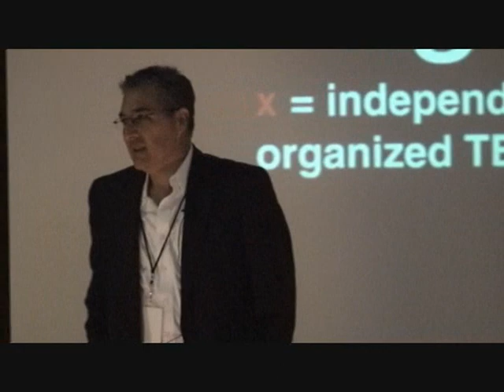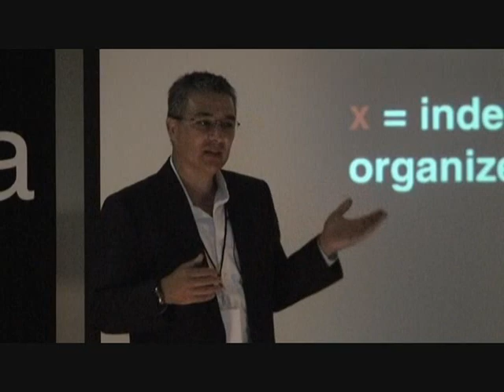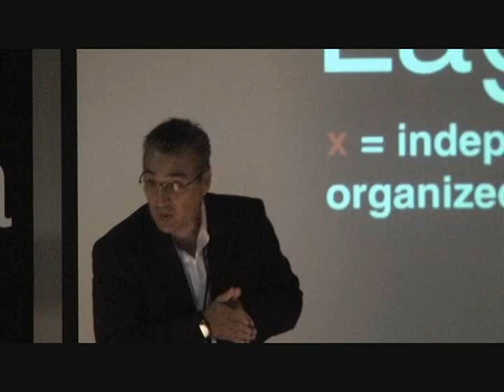TEDxLaguna - Luis Flores - ¿Qué hicimos mal?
Luis Flores se graduó de contador publico en el Tecnológico de Monterrey, ha sido presidente del IMEF y fue miembro del consejo consultivo fundador del IPADE en Torreón.

Por mas de 15 años ha publicado artículos en periódicos y revistas con temas variados de negocios, economía, política y asuntos relacionados. Su blog titulado Visto Fríamente tiene subscriptores en 37 países.

Su posición como portafolio manager discrecional lo coloca entre el 1% de los asesores de inversión en Canada que obtienen esa certificación y como el único Mexicano. Luis viaja por diferentes países y asesora familias e individuos de altos recursos en países tan diversos como Canadá, Estados Unidos, México y varios países en Latinoamérica y Europa.